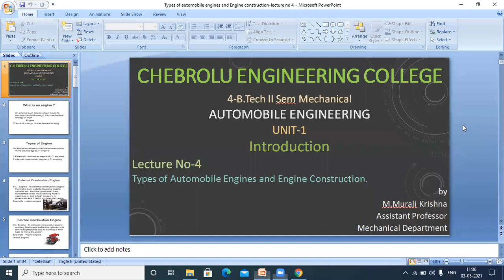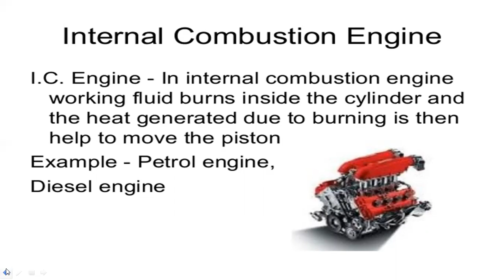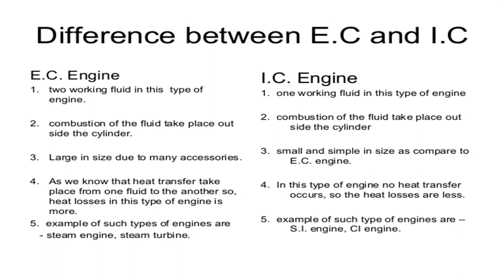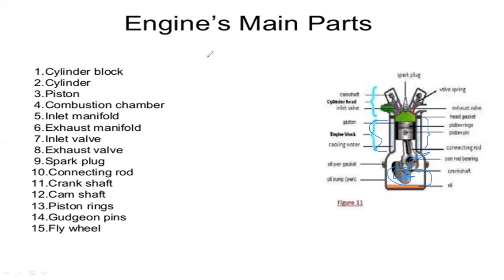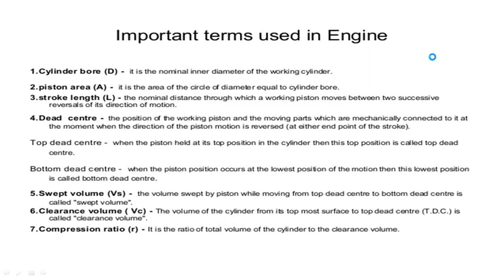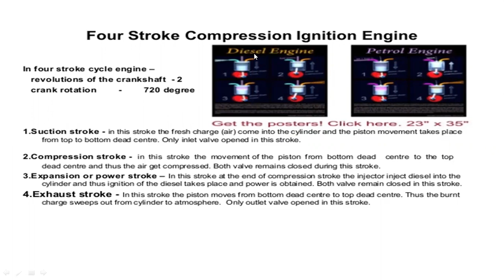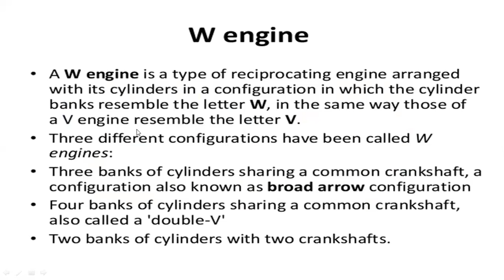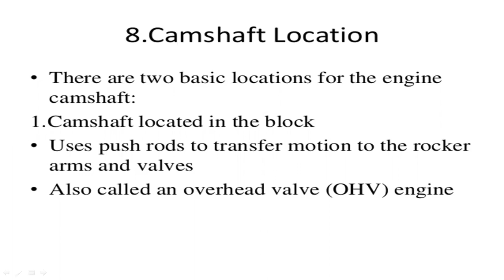JNTUK R16 IV MECH Sem2 AE UNIT 1 Types of Automobile Engines and Engine construction Lecture no 4